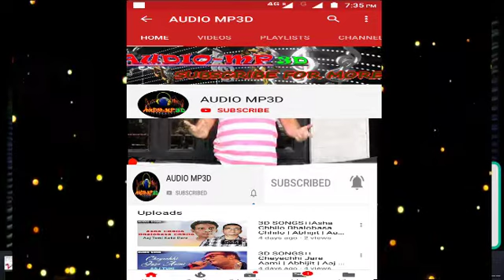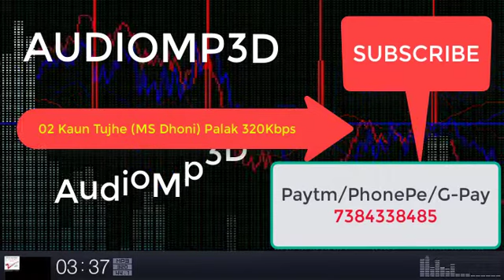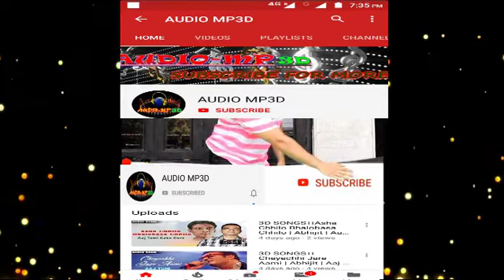3d Songs।।KAUN TUJHE | M.S. DHONI -THE UNTOLD STORY | Amaal Mallik Palak | Sushant Singh Disha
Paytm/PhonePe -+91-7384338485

Thanks.